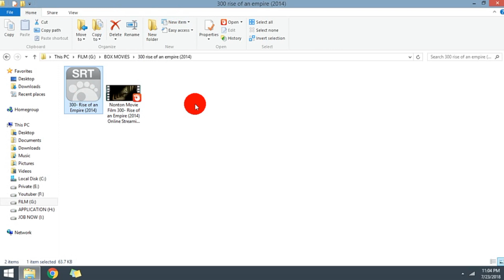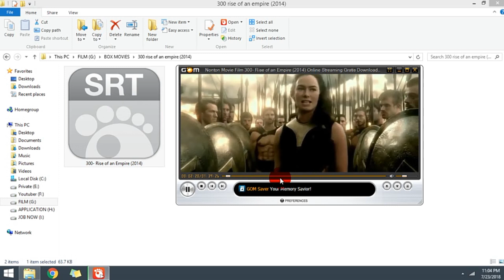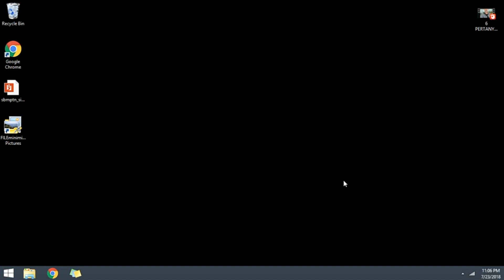CARA MENGATASI SUBTITLE TIDAK TAMPIL/TIDAK TERBACA PADA VIDEO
Assalamu’alaikum Wr.WB
Dalam video tutorial ini, kita akan membahas